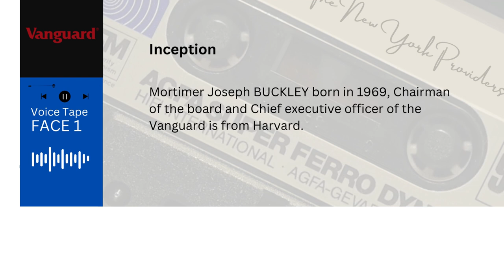Mortimer BUCKLEY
Regarding the post outbreak inflation investments

00:00 Prologue
00:10 Inception
00:23 Financials
00:33 Interview core
06:33 Conclusion